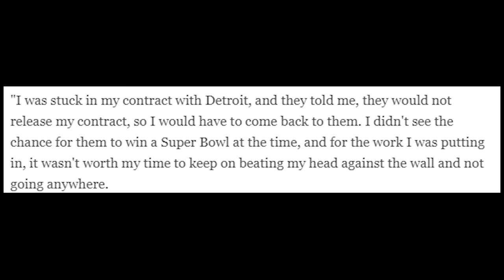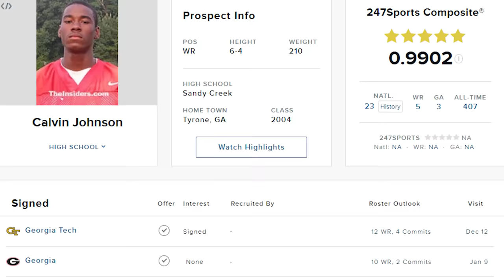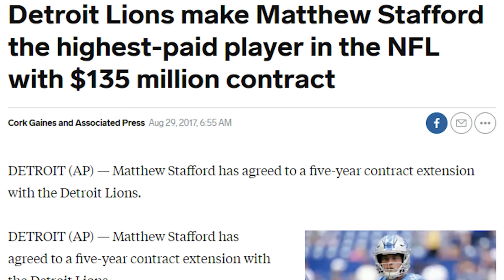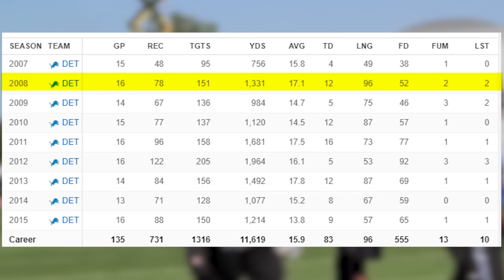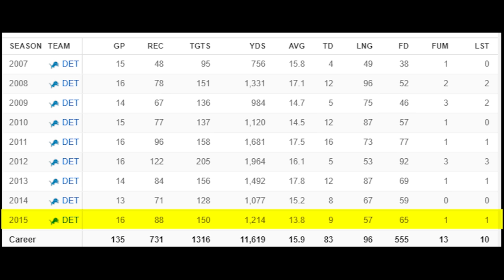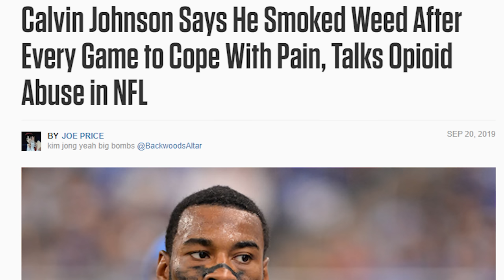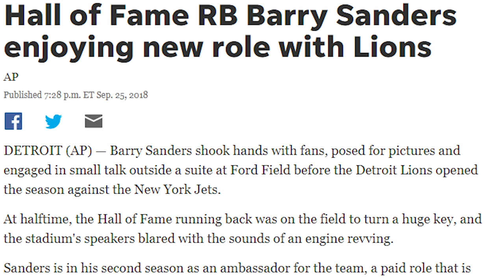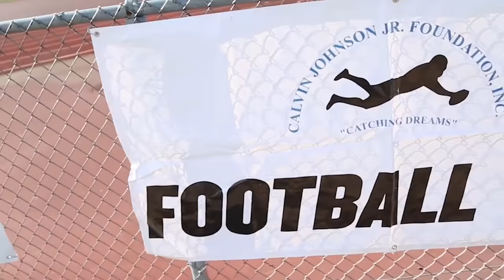What Happened to Calvin Johnson? (Why Megatron Doesn't Watch the NFL Anymore)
Calvin Johnson retired from the NFL in his prime. Here's why...